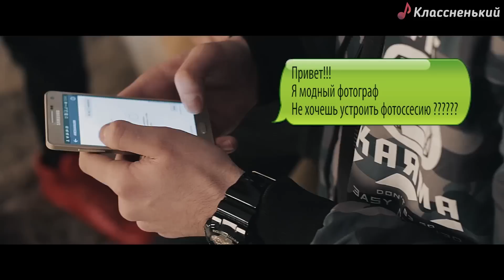Stifak - Супермодель [Новые Клипы 2016]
Stifak - Супермодель премьера нового клипа 2016 онлайн Классненький

Исполнитель: Stifak
Название видеоклипа: Stifak-Супермодель
Автор музыки/ слов: Stifak
Режиссер: Виктор Штрих
Жанр: POP